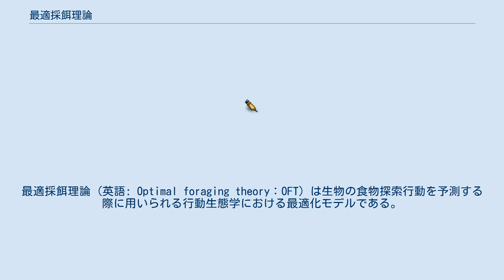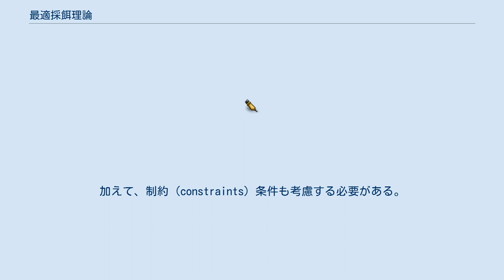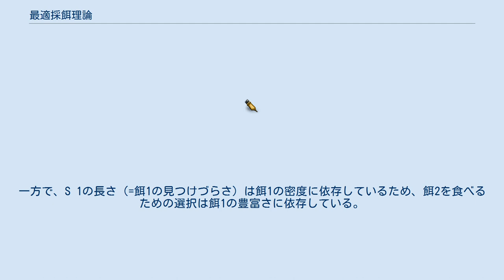最適採餌理論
最適採餌理論 (英語: Optimal foraging theory：OFT) は生物の食物探索行動を予測する際に用いられる行動生態学における最適化モデルである。
生物は食物を食べることによってエネルギーを得るが、同時に食物の探索や捕獲にはエネルギーや時間がかかる。
生物は自身の適応度を最大化させるような採餌戦略を採用していると考えられる。
すなわち、より少ないコストでより多い利益（エネルギー）を得る採餌戦略を採用していると考えられる。
OFTは、このような生物の適応的な行動を説明するモデルである。
 OFTは最適化モデルを生態学に適用したものである。
この理論においては、最も有利な採餌パターンを選択した個体が自然選択によって淘汰されると仮定する。
OFTを用いて採餌行動を説明する際には、生物は通貨 (currency) と呼ばれる変数を最適化していると仮定する。
具体的には単位時間あたりに得られるエネルギー量などを最大化している。
加えて、制約 (constraints) 条件も考慮する必要がある。
制約条件は生物が通貨を最大化するのを妨げる種々の要因と定義される。
最適決定ルール (optimal decision rule) は生物の最適な採餌戦略のことであり、環境中の制約の中で通貨を最大化させるような意思決定のことをいう。
最適決定ルールを特定することはOFTの主要な目的である。
 最適採餌理論の古典的なバージョンの1つに、最適餌選択モデル (optimal diet model, prey choice model,contingency model) がある。
このモデルでは、捕食者はさまざまな餌生物に遭遇し、それを食べるか、食べずにより質の高い餌生物を探索するかを決定する。
このモデルによれば、より質の高い餌が豊富に存在する場合、捕食者は質が低い餌を無視すると予測される。
 獲物の収益性は、いくつかの生態学的な変数に依存している。
Eを捕食者が被食者1個体から得られるエネルギー（カロリー）の量とし、処理時間 (h ) を、捕食者が餌を見つけてから食べるまでに、捕食者が餌を処理するのにかかる時間とすると、餌の質はE / hとして定義される。
さらに、探索時間 (S) は、捕食者が獲物を見つけるのにかかる時間であり、餌生物の豊富さおよび見つけやすさに依存する。
このモデルでは、通貨は単位時間あたりのエネルギー摂取量であり、制約にはE、h、およびSの実際の値が該当する。
また、餌生物には連続的に遭遇すると仮定されている。
 最適餌選択モデルを用いると、捕食者が、大きな餌（=餌1,エネルギー値E 1と処理時間h 1をもつ）と小さな餌（=餌2,エネルギー値E 2,処理時間h 2）の2つの餌タイプをどのように選択するかを予測することができる。
全体的なエネルギー獲得率を最大化するために、捕食者は2種類の餌の質を考慮する必要がある。
餌1が餌2よりも質が高いと想定される場合、E 1 / h 1 」 E 2 / h 2と表される。
捕食者が餌1に遭遇した場合、質の高い餌を逃すわけにはいかないため、捕食者は餌1を常に食べる。
この場合、捕食者はわざわざ、餌2を探しに行くことはないだろう。
一方で、捕食者が餌2に遭遇した場合を考えてみると、餌1を発見するのにかかる時間が長すぎるなど、コストが高い状況では、餌1を探すことを拒否するだろう。
したがって、生物はE 2 / h 2 」 E 1 /（h 1 + S 1）の場合にのみ餌2を食べる。
ここで、S 1は餌1の探索時間である。
餌1に遭遇した場合に餌1を食べるという選択は常に良い選択であるため、この場合餌1を食べるかどうかは餌2の豊富さには依存しない。
一方で、S 1の長さ（=餌1の見つけづらさ）は餌1の密度に依存しているため、餌2を食べるための選択は餌1の豊富さに依存している。